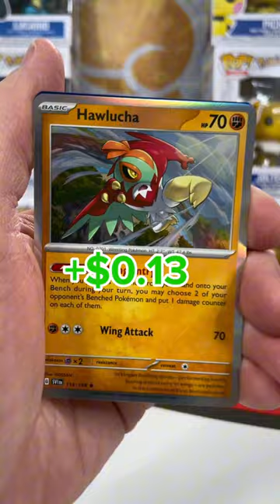Piplup Gets a New Backpack 🎒